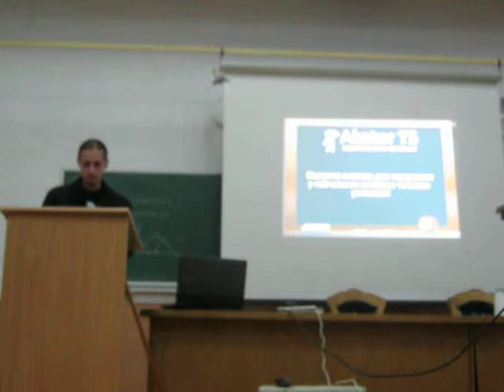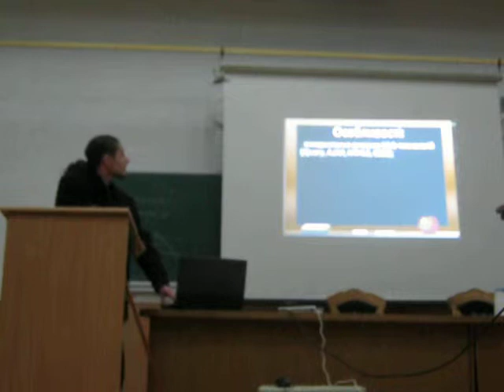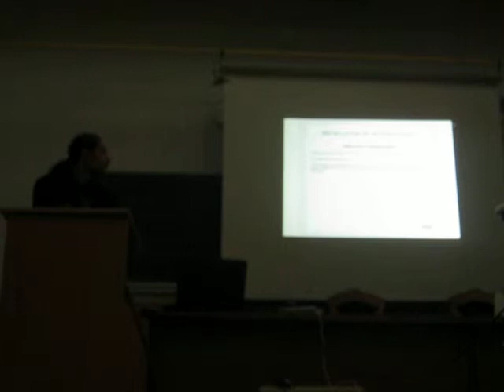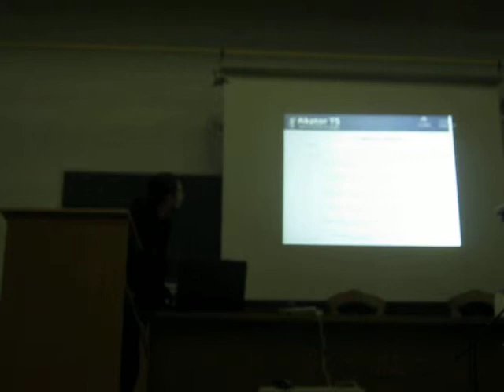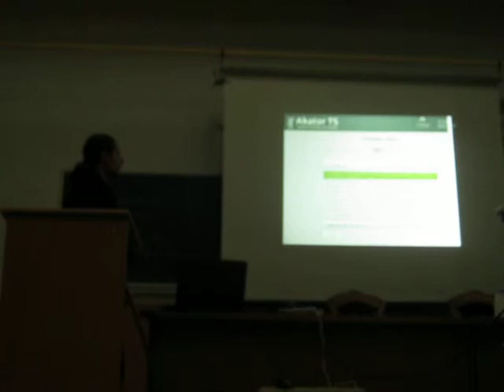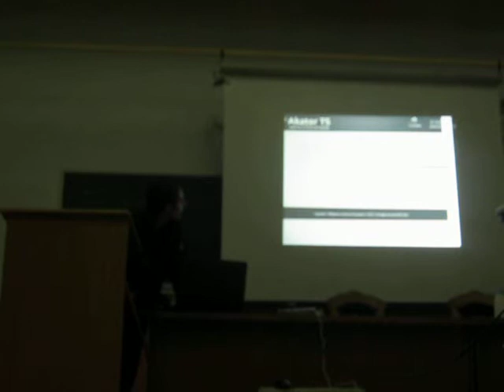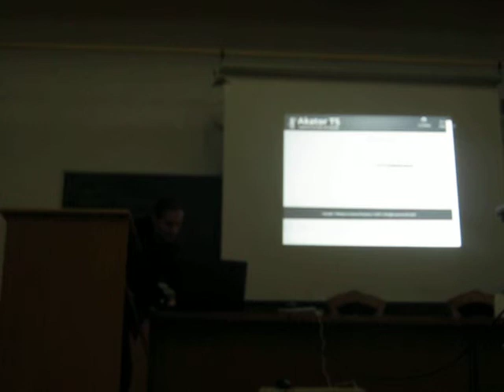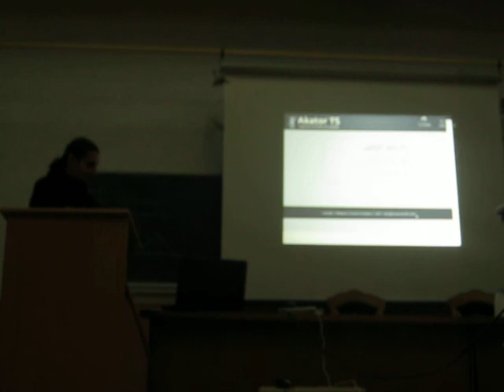18 Якимів В.С. Відкрита система тестування для контролю знань студентів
Якимів В.С., Піскозуб Й.З., Піскозуб Л.Г. Відкрита система тестування для контролю знань студентів